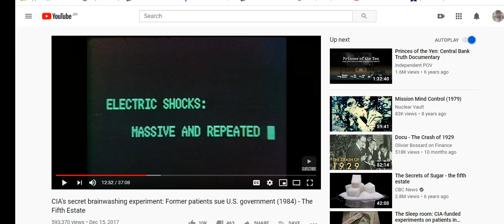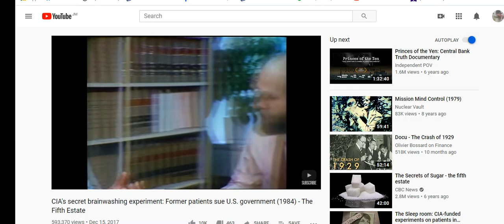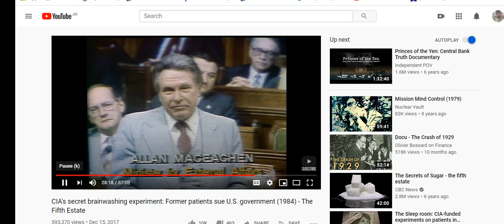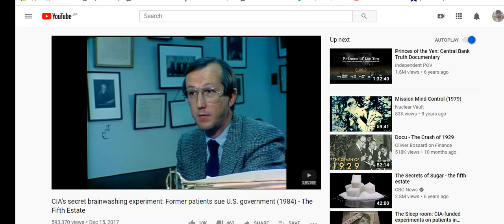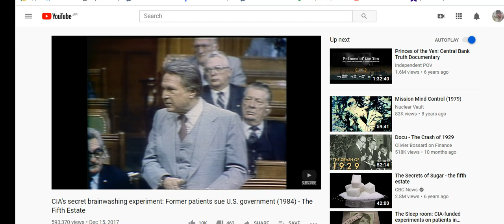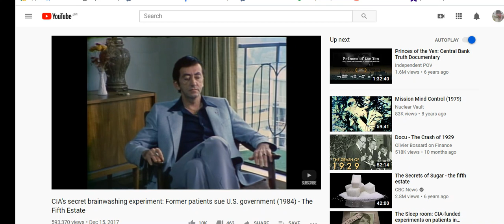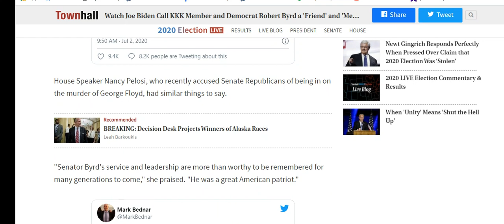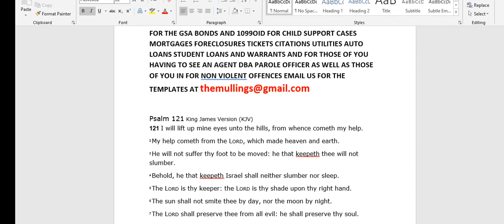MIND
the gsa bonds to setoff child support cases tickets citations auto loans student loans mortgages foreclosures or for non violent offences to setoff warrants and for those of you having to see a parole officer or those of you in jail for non violent offences email us for the gsa bonds to setoff the matter and you can also get the 1099oid to get back the finances they claimed you owed for said student loans mortgages foreclosures tickets citations or child support cases if you have a child support case go to your former spouse and see if you can work out an arrangement with them as well thank you

FOR THE GSA BONDS AND 1099OID FOR CHILD SUPPORT CASES MORTGAGES FORECLOSURES TICKETS CITATIONS UTILITIES AUTO LOANS STUDENT LOANS AND WARRANTS AND FOR THOSE OF YOU HAVING TO SEE AN AGENT DBA PAROLE OFFICER AS WELL AS THOSE OF YOU IN FOR NON VIOLENT OFFENCES EMAIL US FOR THE TEMPLATES AT

v=u6VycseGpX4&ab_channel=OneAmericaNewsNetwork